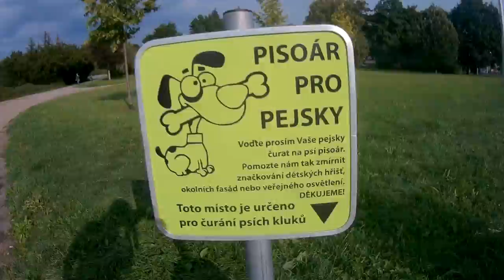Výlet s pejsky | Alphi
Klikni na ZOBRAZIT VÍCE, pokud se chceš dozvědět víc :)

Video z procházky s pejsky. Pejsi nejsou moji - oba jsou kamarádky :)

Informace:

Kamera - SjCam 4000+
Střih: Movie studio platinum 13.0

Děkuji za zhlédnutí a uvidíme se u dalšího videa! :)
  -Alphi